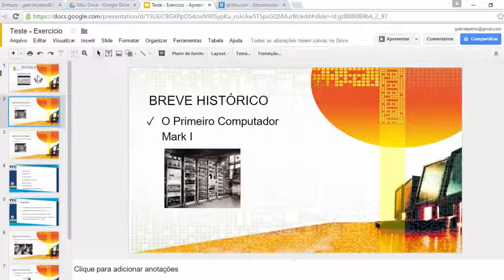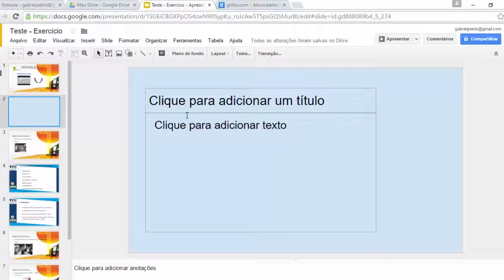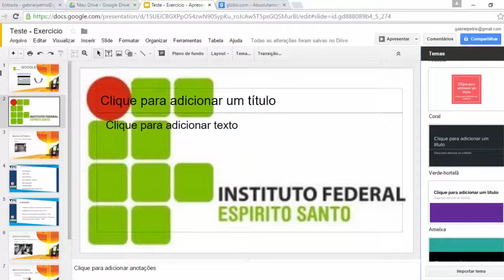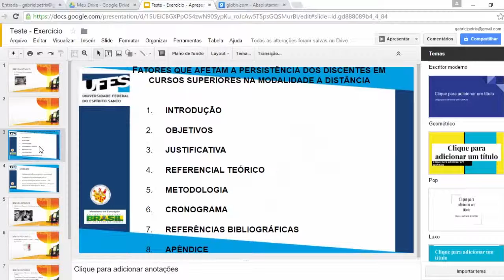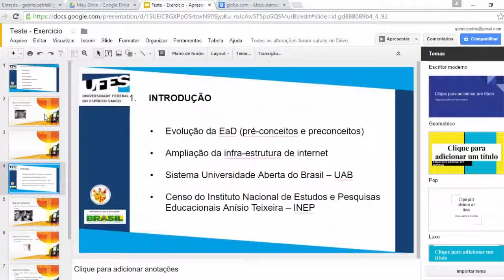Tutorial - Apresentação Google_ parte 4